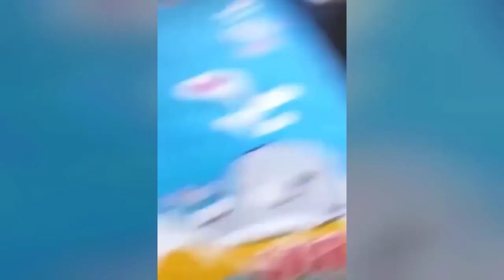Best Funny Animals 2023 😂 Funniest Cats and Dogs 😻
TikTok Ironic